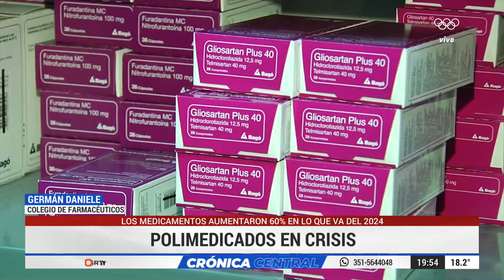Elegir tratamiento porque no hay plata: los medicamentos aumentaron por encima de la inflación